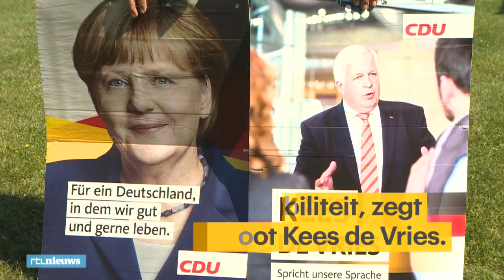Waarom Merkel weer gaat winnen: 'De oppositie weet zich geen raad' - RTL NIEUWS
Na 12 jaar aan het roer te hebben gestaan gaat Angela Merkel nu op voor haar vierde termijn als Bondskanselier van Duitsland. En gezien de enorme voorsprong in de peilingen is de kans groot dat ze na de verkiezingen van 24 september nog steeds aan de macht is.